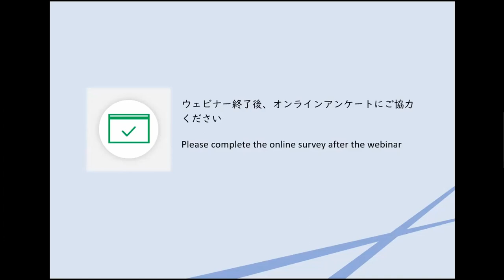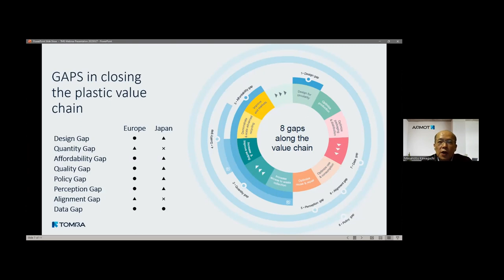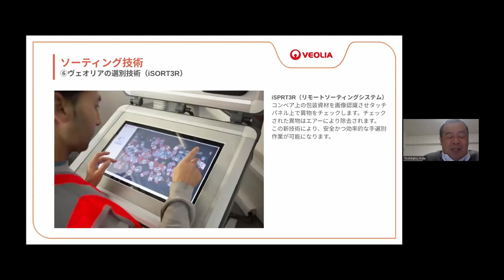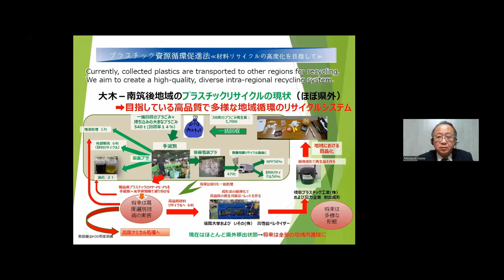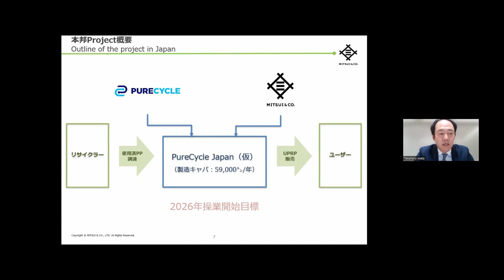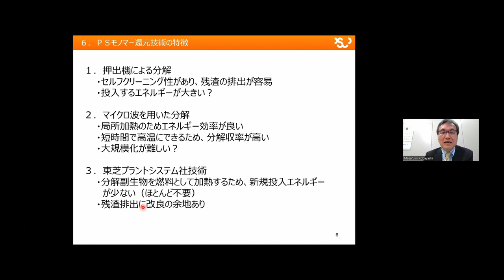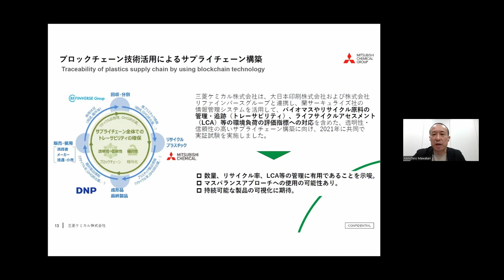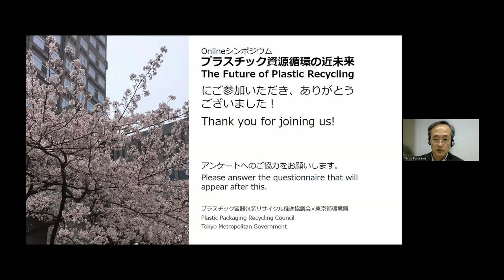Online Symposium: The Future of Plastic Recycling – Advanced technologies for closed-loop recycling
‹Opening›
　[02:00] Opening Remarks／Mr. Tomomichi Okano　Plastic Packaging Recycling Council

‹Short presentations and Q&As›
　・[06:19] Leading the Resource Revolution／Mr. Masanobu Kawaguchi　TOMRA Sorting
　・[25:50] Sorting Technologies in Europe／Mr. Toshikatsu Kida　Veolia Jenets
　・[41:51] Latest Trends in Mechanical Recycling／Mr. Masayuki Isono　ISONO CO., LTD.
　・[56:49] Ultra-Pure Recycled PP (UPRP)①／Mr. Makio Wakasawa　PureCycle Asia Representative
　・[58:04] Ultra-Pure Recycled PP (UPRP)➁／Mr. Dustin Olson　Chief Executive Officer, PureCycle Technologies Inc.（Video message）
　・[01:05:05] Ultra-Pure Recycled PP (UPRP)③／Mr. Takaharu Iwata　MITSUI & CO., LTD.
　・[01:20:58] Polystyrene Depolymerization by Pyrolysis／Mr. Masafumi Kobayashi 　PS Japan Corporation
　・[01:37:51] Chemical Recycling in a Circular Economy for Plastics as Mitsubishi Chemical Group／Mr. Kenichiro Mawatari　Mitsubishi Chemical Corporation
　・[01:56:45] Holy Grail 2.0／Mr. Takehide Anada　Alliance to End Plastic Waste (AEPW)

‹Closing›
　[02:05:38] Closing Remarks／Mr. Yasuo Furusawa　Tokyo Metropolitan Government